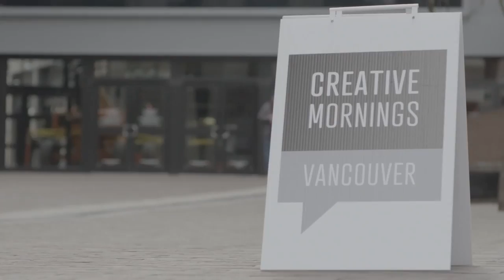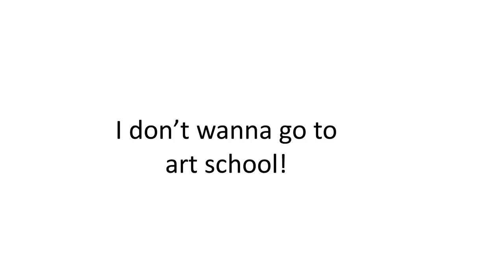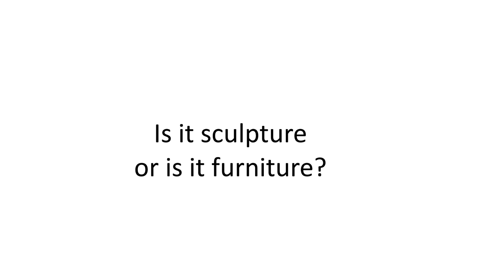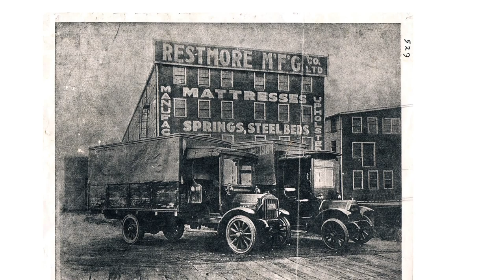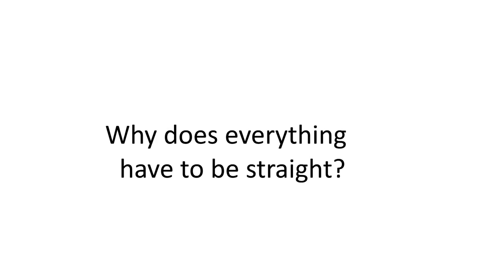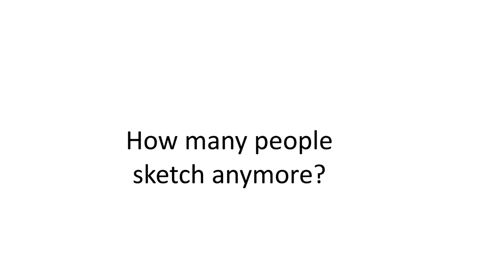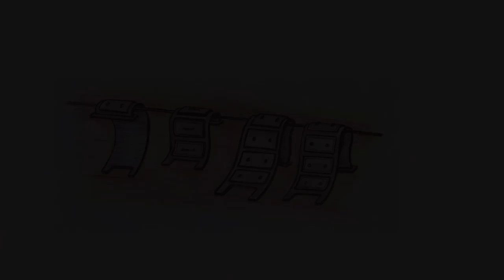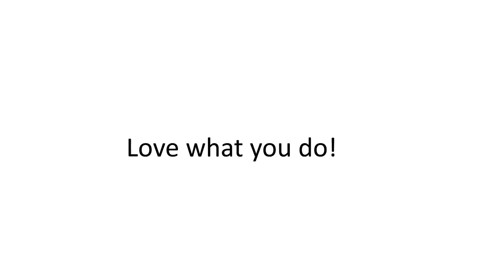Judson Beaumont: Shock and creativity in Furniture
Judson Beaumont discusses his approach to his designs

Judson Beaumont at CreativeMornings Vancouver, October 2015. Free events like this one are hosted every month in dozens of cities. Discover hundreds of talks from the world's creative community